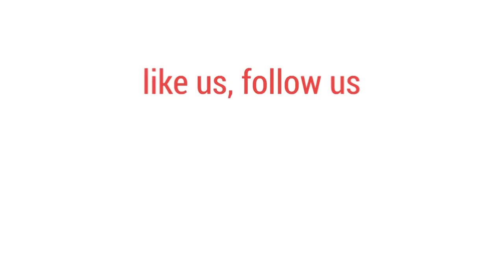মুখোমুখি মা ও ছেলে শিল্পী সরকার অপু- ইয়াশ রোহান।bdnews24।বিডিনিউজ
স্বপ্নজাল থেকে মায়াবতী- ইয়াশ রোহানের যাত্রা আপাতত ছোট্ট হলেও প্রাপ্তির ঝুলি বেশ বড়। ওদিকে মা শিল্পী সরকার অপুর কথা বলা মাত্রই চোখে ভাসে ‘এইসব দিনরাত্রি’র শাহানার মুখ। মেঘে মেঘে বেলা কেটে আজ তিনি মায়ের রূপে। আর তার ছোট্ট ছেলে ইয়াশ এসময়ের রীতিমতো ব্যস্ত অভিনেতাও বটে। বিডিনিউজ টোয়েন্টিফোর ডটকমের আহ্বানে মা ও ছেলে জানালেন নিজেদের কথা।